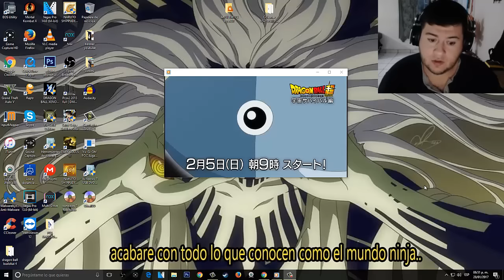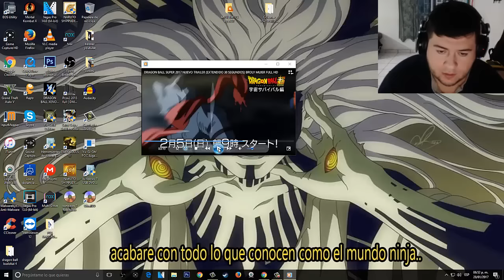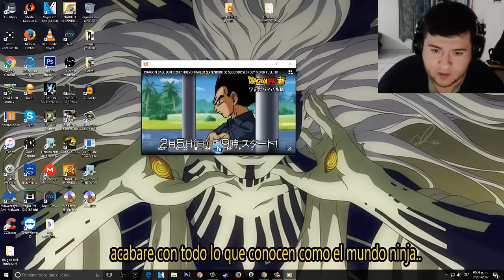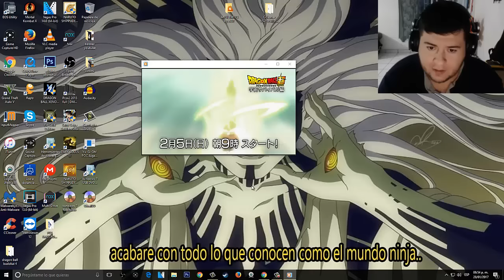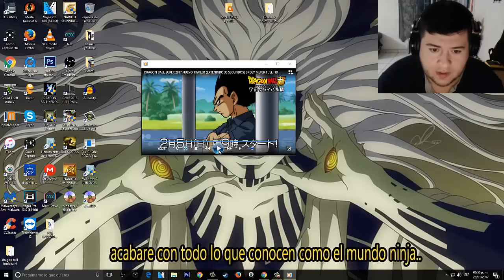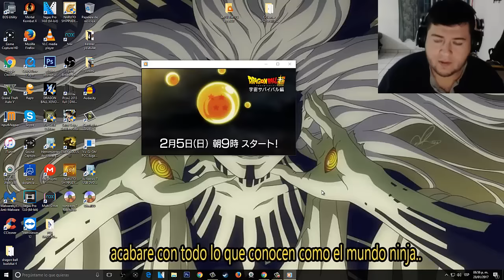DRAGON BALL SUPER 76 2017 NUEVO TRAILER EXTENDIDO HD ANALISIS